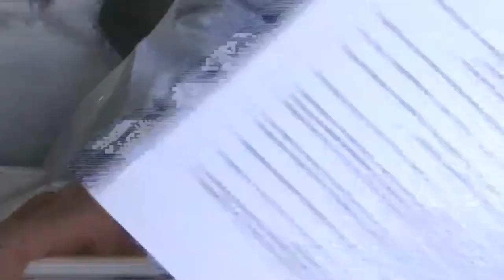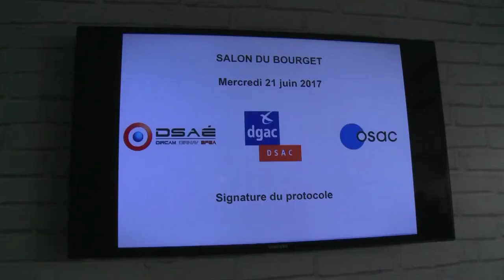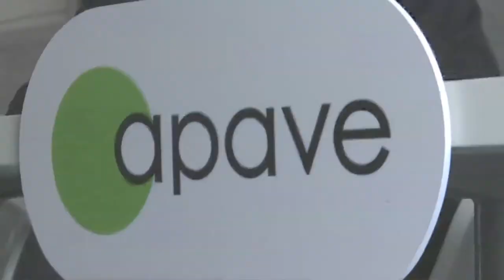En direct du Bourget : mercredi 21 juin 2017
Revivez, en direct du chalet Apave, la signature du protocole entre OSAC, la DGAC et la DSAÉ.